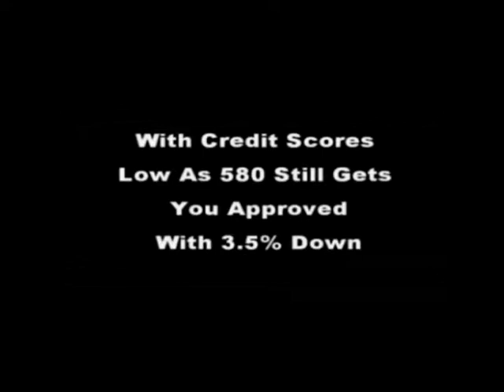Atlanta Ga Best Places To Live ] Steve 706 840-4663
houses in atlanta for rent,
cheap houses for sale in atlanta,
foreclosed homes for sale atlanta,
new homes for sale in atlanta ga,
atlanta real estate market,
houses for sale in atlanta ga under 10 000,
atlanta homes magazine,